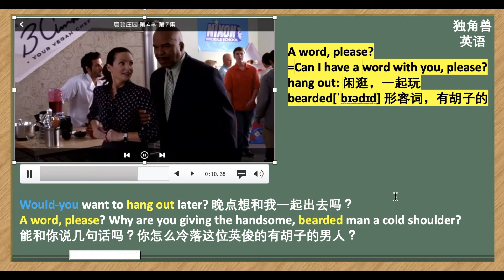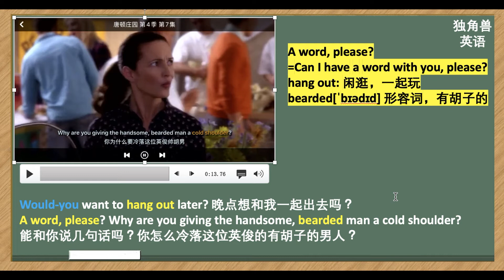24.看美剧学英语：give somebody the cold shoulder 是什么意思?English idioms, 英语口语，英语听力，英语习语，英语词汇，英语单词，自学英语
看美剧学英语：give somebody the cold shoulder 是什么意思